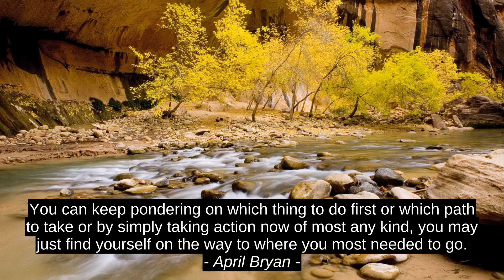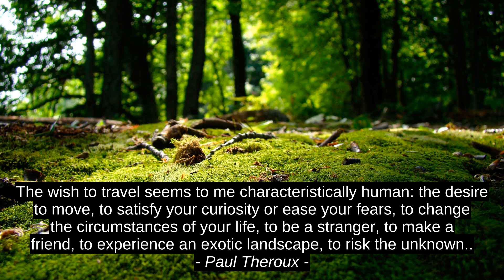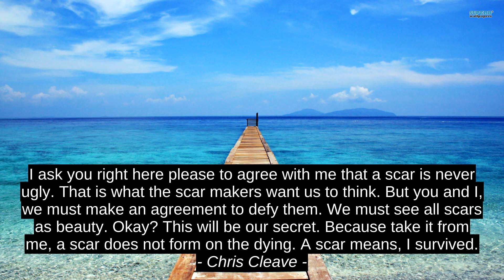Robert T. Kiyosaki Top Inspirational Quotes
Mohammed Sekouty, Jayson Engay, Chris Cleave, Jane Clayson Johnson, Seth Godin, Paul Theroux, Junot Diaz, Muhammad Ali Jinnah, April Bryan, Robert T. Kiyosaki, best, success, quotes, motivation, citation, top, inspiration